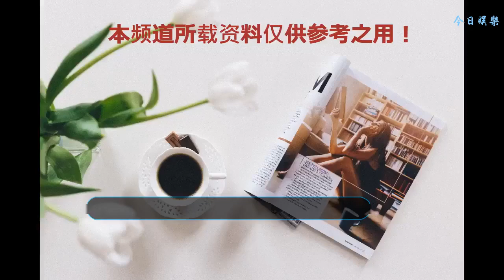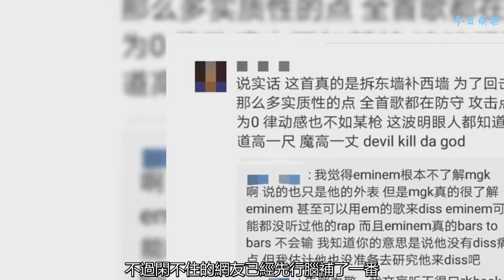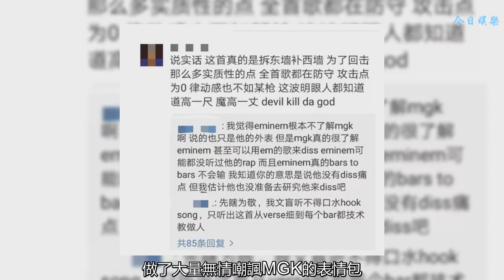MGK終于等來了啊姆的diss back!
距離啊姆突襲發布新專輯《Kamikaze》也不過半個月的時間，在這半個月內，被啊姆提過一嘴的Lil Pump、Lil Yachty、Lil Xan等lil字輩新生代rapper紛紛發布動態比心啊姆，感謝啊姆罵他們。其中動靜最大還是MGK，先是開香檳慶祝，然后又一本正經地發布diss自稱《rap devil》
    當時MGK出這歌的時候我也說過：MGK還是狠的敢說，而且重要的是萬一啊姆diss back了呢？雖然啊姆在最新采訪中表示很猶豫：感覺一定要回一首才行，但又不想通過自己的diss
    back去提高MGK的知名度。不過啊姆最后還是沒忍住發布了《KILLSHOT》直接對準了MGK的腦門一頓射殺
    這首《KILLSHOT》幾乎回應了MGK《rap devil》里提到的所有梗，啊姆表示MGK的diss根本沒有什么殺傷力，他只能活在啊姆的陰影中。
    啊姆開炮的時候火力可能太大，總是能炸到不少人，這首《KILLSHOT》也不例外，Taylor Swift、Iggy、Ja Rule紛紛中槍。
    有趣的是，在這首歌里啊姆還提到了近期同樣跟MGK有beef的G-Eazy機翼，而機翼本人也在自己ig上轉發啊姆這首diss并貼上與啊姆的合照實現聯盟。說不定接下來還能聽到機翼新歌也說不定哦？
    啊姆在回應了MGK的梗、帶幾位明星出場之后，還順手丟了幾個手雷送給MGK
    除此之外，因為MGK在《rap devil》里用了autotune，啊姆提了一嘴還以為autotune是什么新技術嗎？吳skr怕是有點尷尬哦哈哈..
    不知道MGK聽完是什么感受，不過閑不住的網友已經先行腦補了一番，做了大量無情嘲諷MGK的表情包，心疼啊槍。
    雖然啊姆發出《KILLSHOT》之后，點擊量不到24小時破三千萬，各種數據和評論一邊倒幾乎在吊打MGK，不過MGK此次的貢獻不容小覷，拋開各種比較，我還是那句話，姆爺最牛逼但MGK也是敢的，感謝啊槍。為此我呼吁：Lil Pump、Lil Yachty還有Lil Xan趕緊組個組合出波diss，你們他媽的快點去diss啊姆啊，beef才是第一生產力，這樣我們又有新歌聽了，豈不美滋滋？